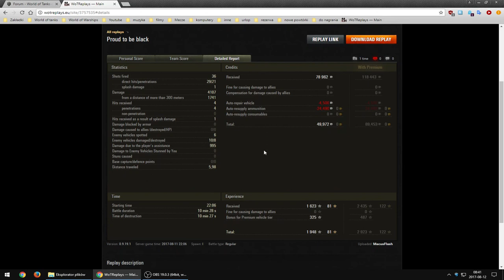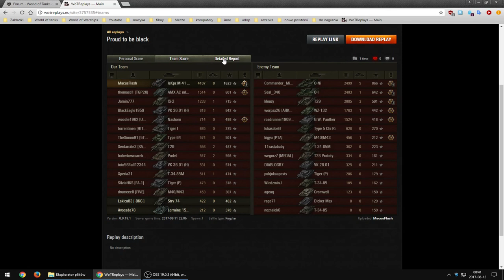Czołg w dobrych rękach: MacusFlash na leKpz M 41 90 mm GF (Paryż)